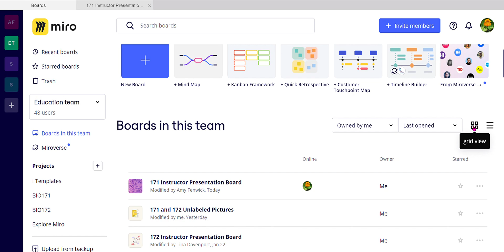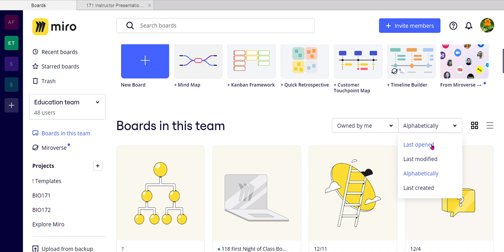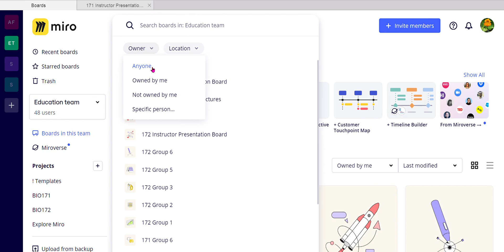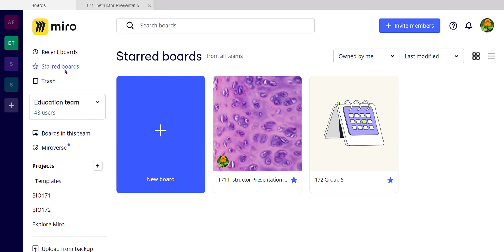Sorting Starring and Search Boards in the Education Team